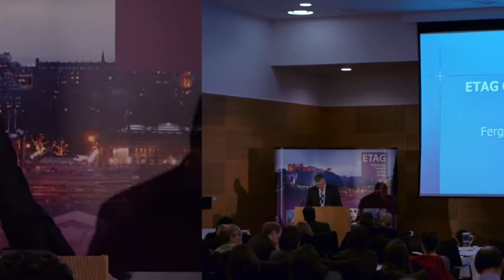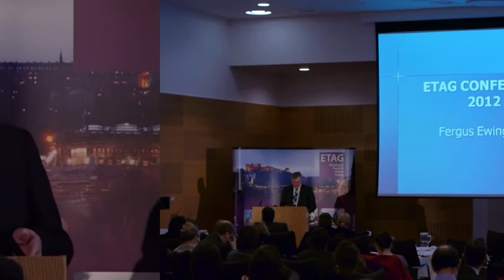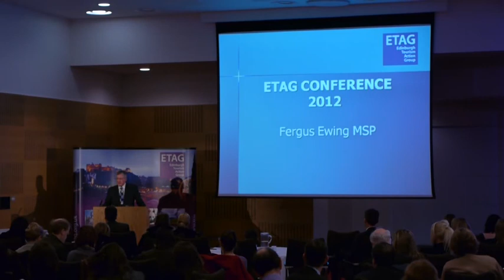Fergus Ewing MSP launches Edinburgh 2020 Tourism Strategy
Fergus Ewing, MSP for Energy & Tourism introduces the new Edinburgh 2020: The Edinburgh Tourism Strategy at the annual ETAG Conference 2012.